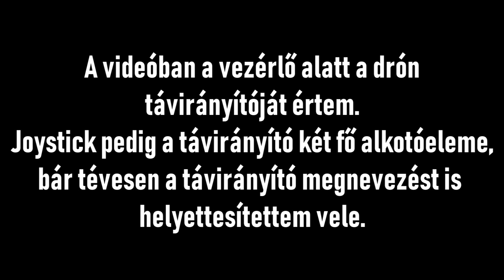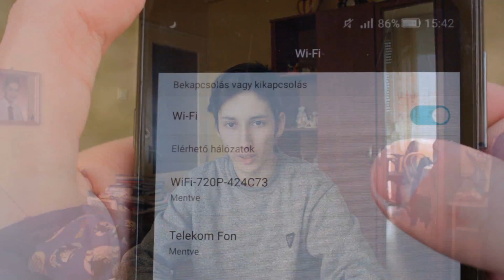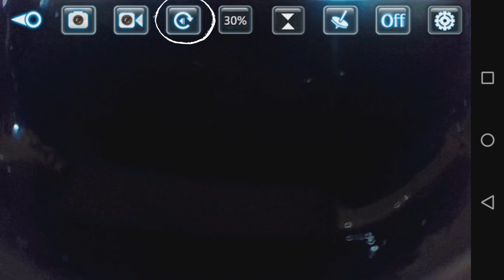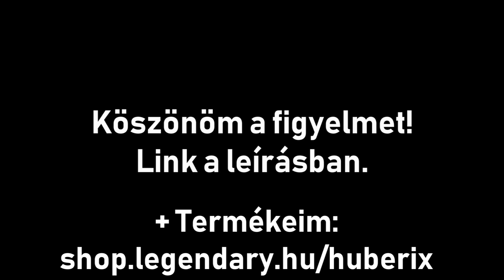EGY JÓ ÁR-ÉRTÉK ARÁNYÚ DRÓN?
Ebben a videóban kifejtem, hogy az Eachine E58-as drón milyen képességekkel rendelkezik, és hogy mi annak az oka, hogy ilyen áron ez egy igen-igen jó választás lehet a kezdők számára.